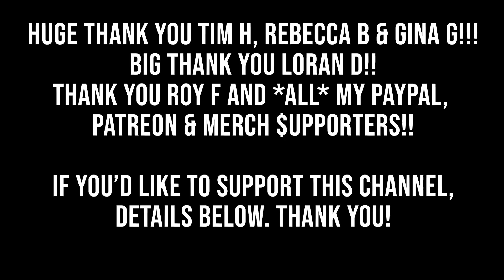The New Adventures of "SIDE BOOB"